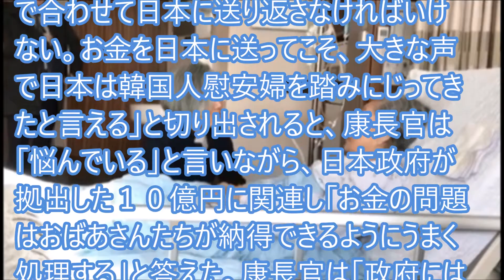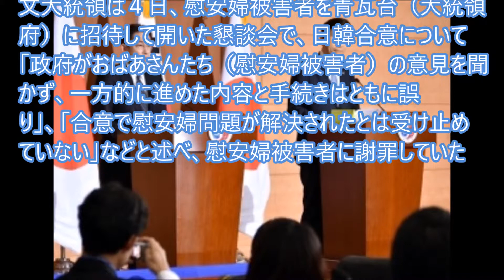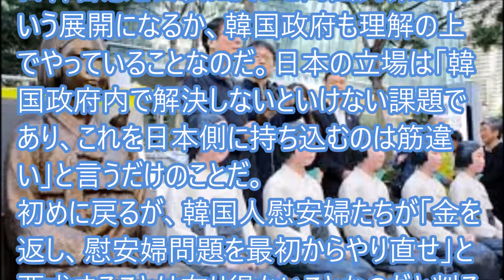慰安婦の言いなりになる韓国政府、末期症状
康京和外交部長官は７日、ソウル市内の病院に入院中の慰安婦被害者、金福童さん（９２歳）に会うため出向いた。
金さんが「お金（１０億円）を政府が予算で合わせて日本に送り返さなければいけない。お金を日本に送ってこそ、大きな声で日本は韓国人慰安婦を踏みにじってきたと言える」と切り出されると、康長官は「悩んでいる」と言いながら、日本政府が拠出した１０億円に関連し「お金の問題はおばあさんたちが納得できるようにうまく処理する」と答えた。